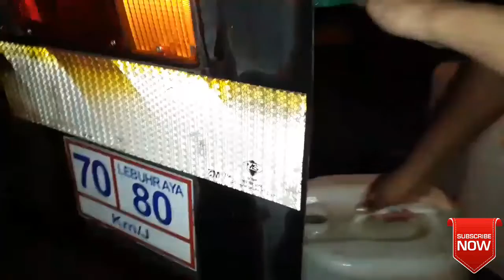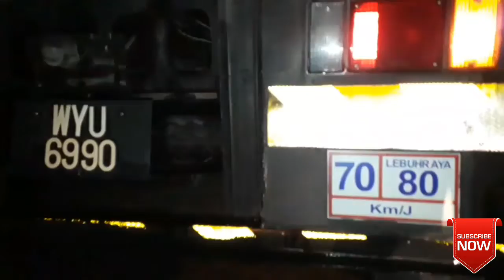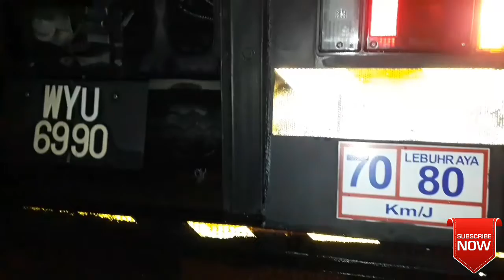Krisis air mulai terjadi di malaysia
Bakalan air terbatas.